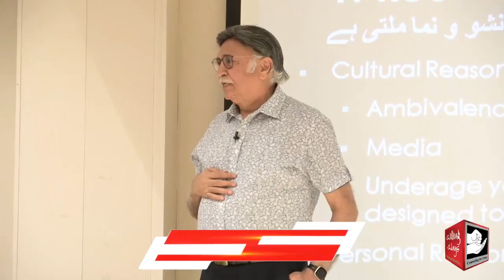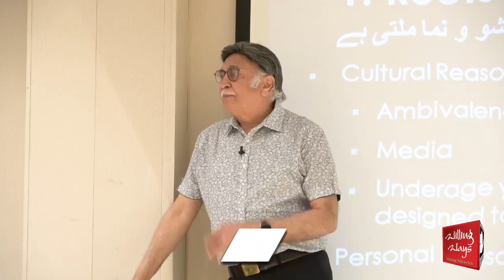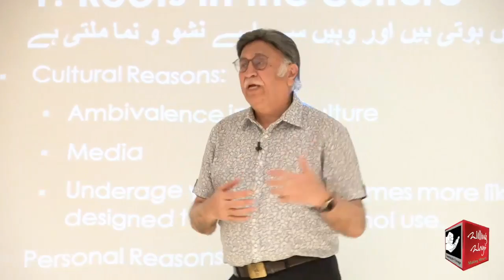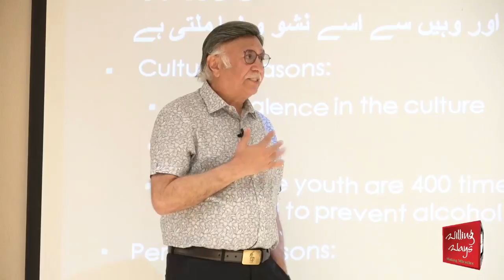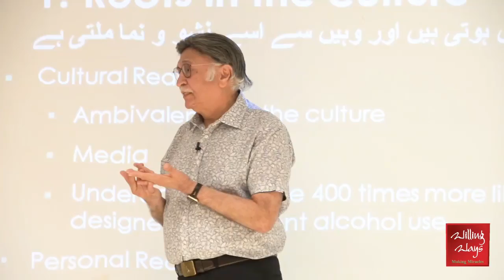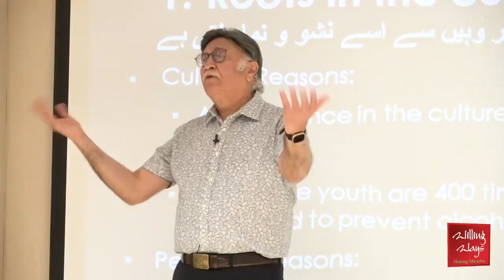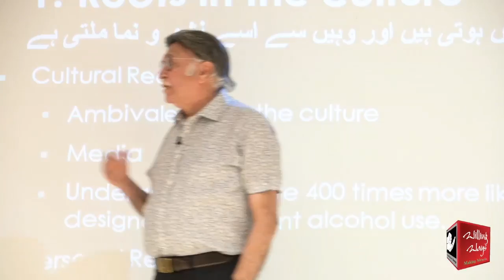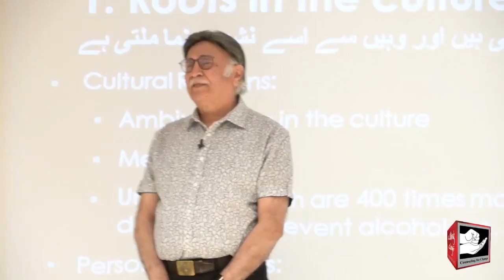کونسا لائف سٹائل نشے سے نجات میں مدد دیتا ہے؟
کونسا لائف سٹائل نشے سے نجات میں مدد دیتا ہے؟ خوشحالی کا فارمولا کیا ہے؟ نشے سے بحالی کے لیے کونسا فیصلہ ضروری ہے؟